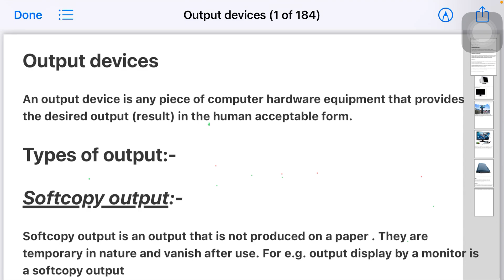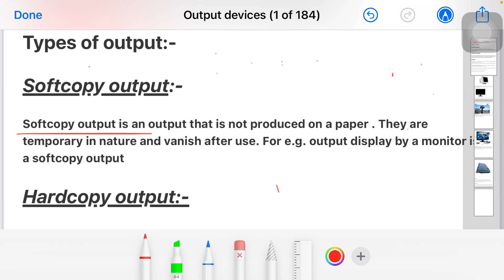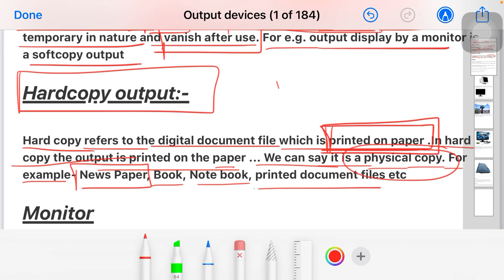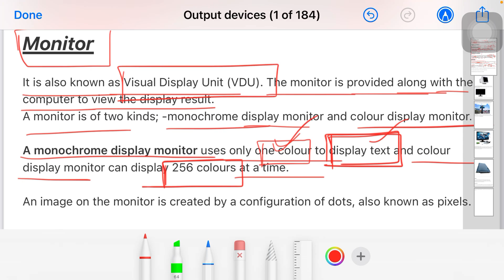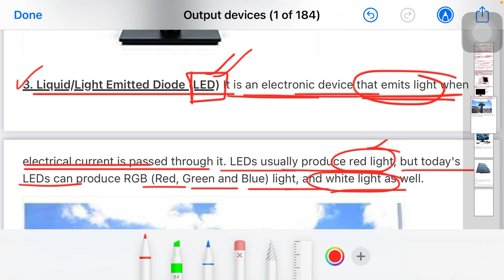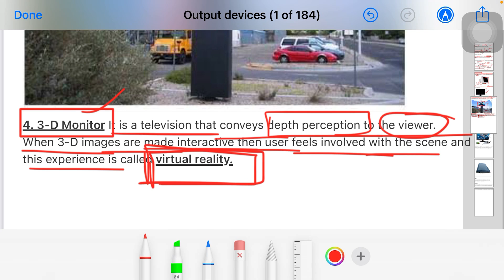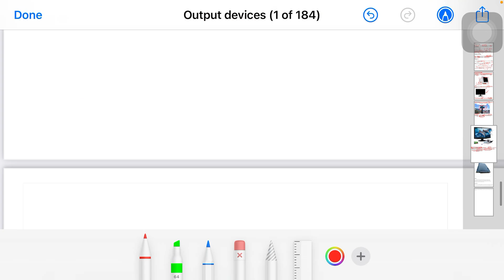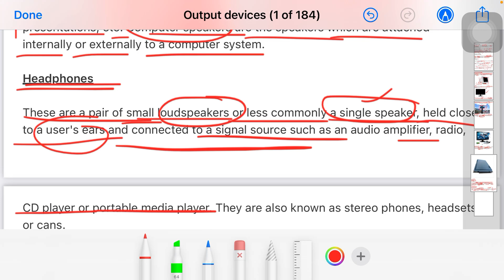Lec -08 | Output devices part 1 | jkssb phase 2 computer | computer jkssb FAA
Lec -08 | Output devices | jkssb phase 2 computer | computer jkssb FAA